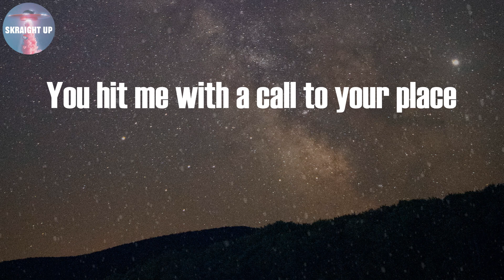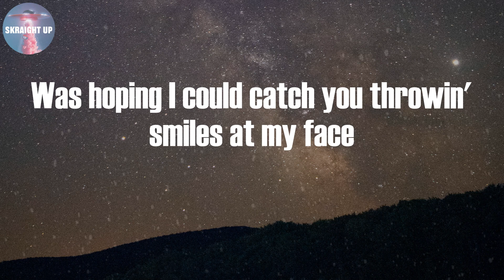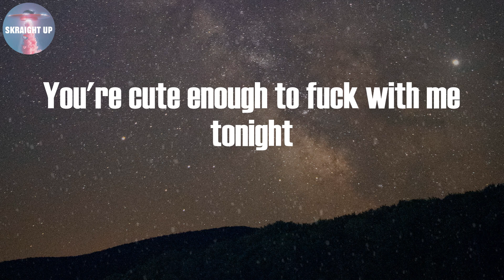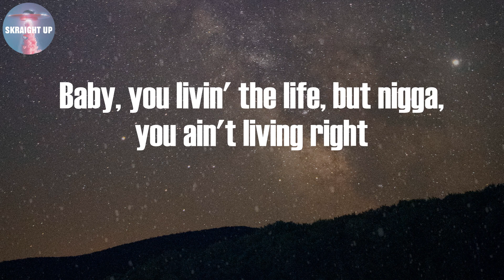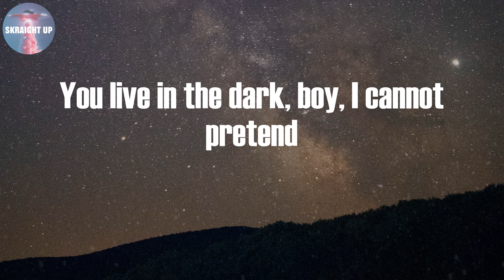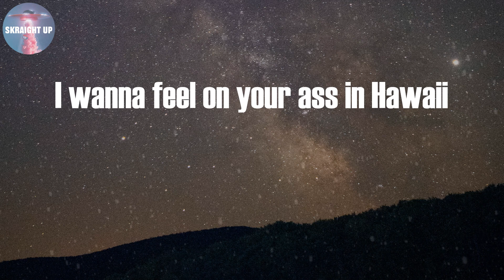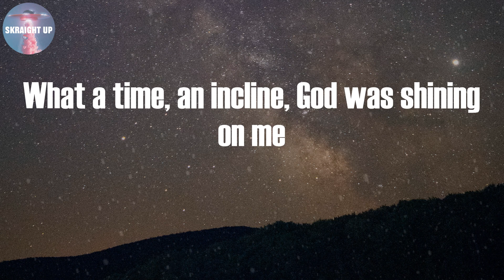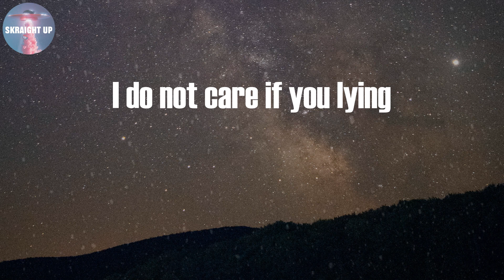MONTERO (Lyrics) - Lil Nas X